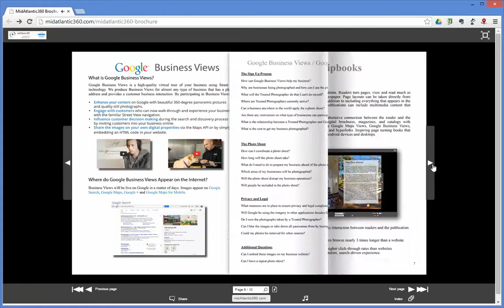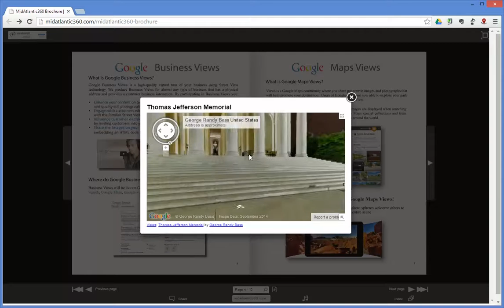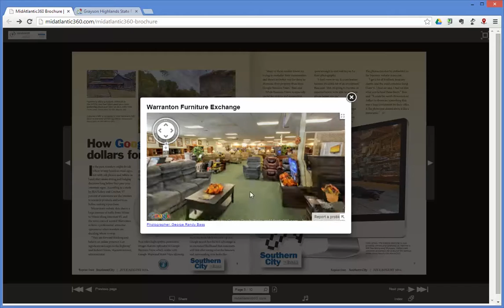Intro to Flipbooks